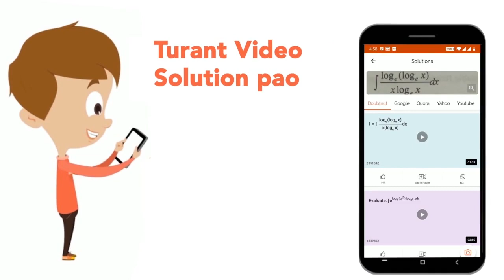Srihari Nataraj emerged as the most prolific Gold medal winner at the Khelo India Youth Games wi...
Srihari Nataraj emerged as the most prolific Gold medal winner at the Khelo India Youth Games with 7 Gold medals, he is associated with which Sports?
Class: 14
Subject: GENERAL KNOWLEDGE
Chapter: PRACTICE SET
Board:GOVT

👉 Have Any Query? Ask Us.